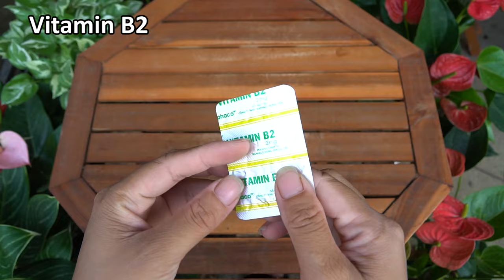I only needed to use a spoonful of B1, suddenly the orchid grew rapidly and buds appeared